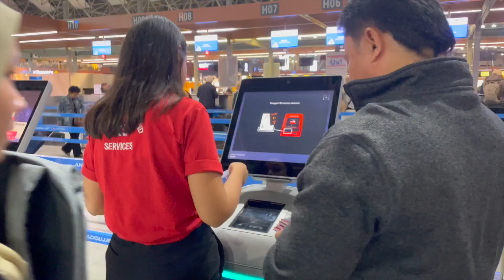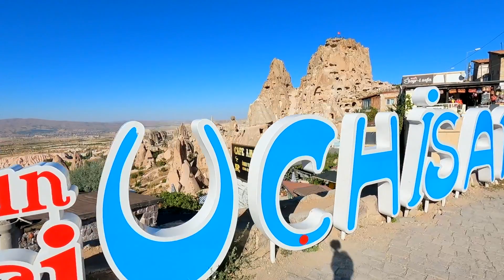Jeep Safari In Cappadocia | Rare Activity Turkey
Day 1 in Cappadocia. Explore the land of Cappadocia & Jeep Safari tour.